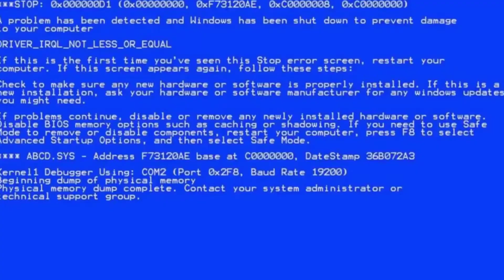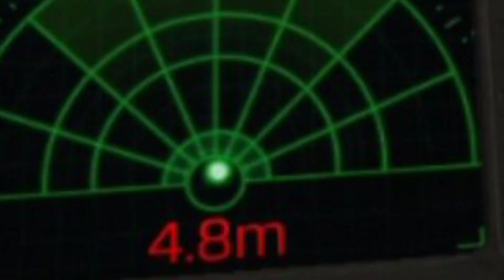Call of Duty Mobile Funny Moments. Ep:1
Call of Duty Mobile Memes Which Make you laugh.